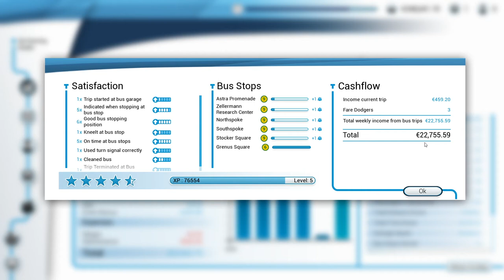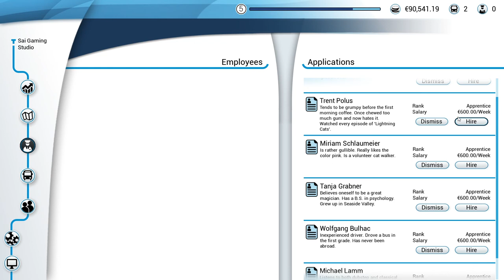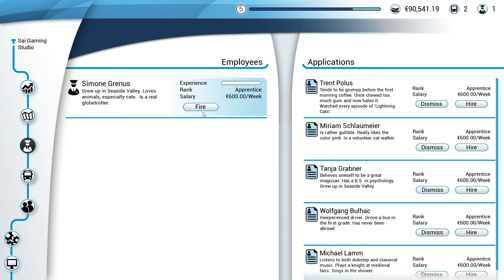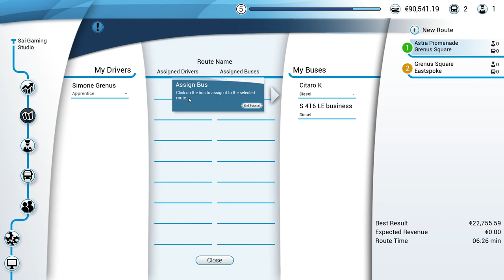புது பஸ் || Bus Simulator 18 || Episode 5 || Tamil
புது பஸ் வாங்கிட்டோம்  Bus Simulator 18 Tamil.